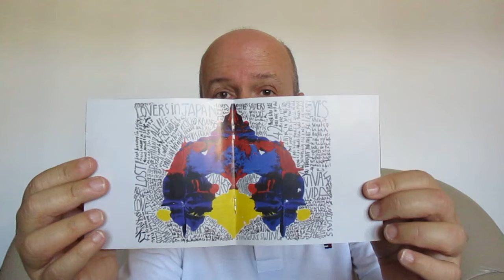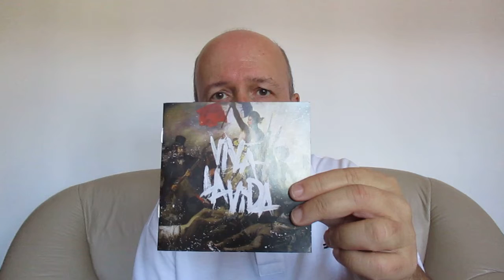"Viva la vida" - Coldplay (2008 BR CD)